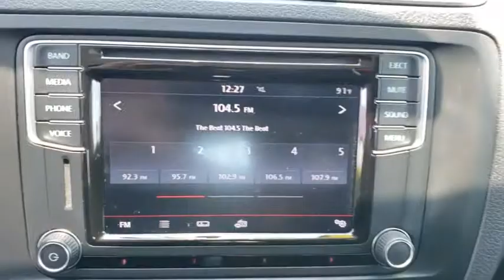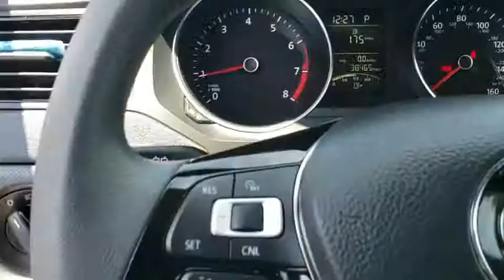2016 Volkswagen Jetta Orlando, Sanford, Kissimme, Clermont, Winter Park, FL 4346P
Pure White U 2016 Volkswagen Jetta available in Orlando, Florida at Dave Maus VW South. Servicing the Sanford, Kissimme, Clermont, Winter Park, FL area.

5474 S Orange Blossom Trl